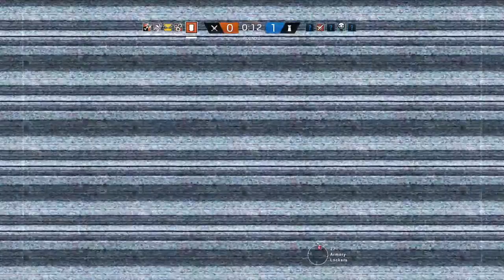Rainbow Six Siege- I WAS SURROUNDED!!!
Tom Clancy's Rainbow Six Siege (PS4) Gameplay